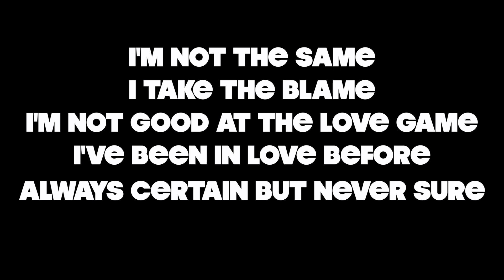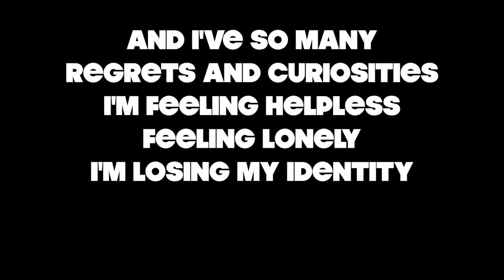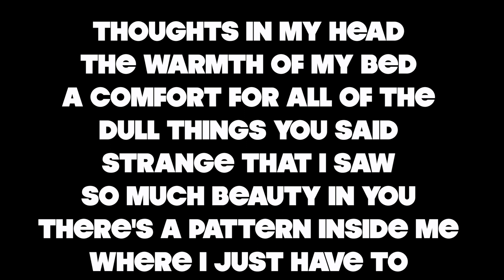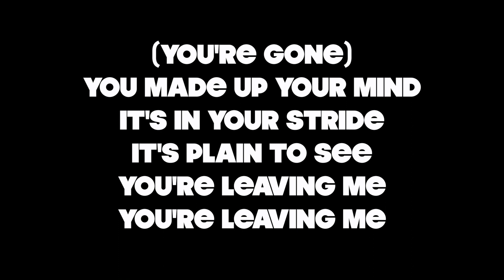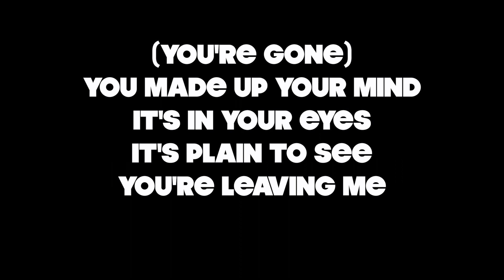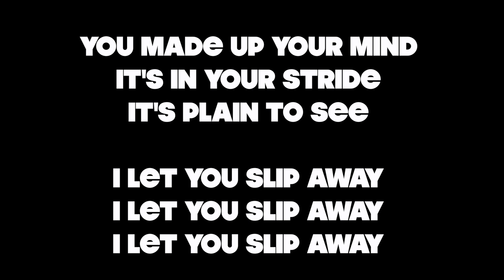YOU'RE LEAVING ME BREAK UP SONG ONE SONG A WEEK VLOG 20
Getting some great tutoring from an awesome group of people called
Musician on a mission. Thank you for all your hard work. You really have helped me along my musical journey and are continuing to do so.

Also getting some great advice from Beat Academy run by another great Producer/Engineer ill Factor..Thank you for your hard work ill.. You really have been an inspiration.

It is always a pleasure to work with you. Love your vibe and approach to life.  Love your Lyrics. They are the best!!

I used LOGIC PRO 9 for the recording of this song,
All programming by droptheeye.
All instruments and singing by droptheeye.

I'm not the same i take the blame
i'm not good at the love game
I've been in love before
Always certain but never sure
Believe me i was shaking
when i promised you the world
Cos i knew myself too well in time
i'd tear this love apart

All that was good in this world was plain to see
You slipped into a new reality

It's in your eyes it's plain to see
You're leaving me
You made up your mind
It's in your stride it's plain to see
You're leaving me You're leaving me

I see you're packed your things on the floor
I guess you couldn't take anymore
Now you're walking out that door
And i've so many regrets and curiosities
Feeling helpless feeling lonely
I'm losing my identity

Thoughts in my head the warmth of me bed
a comfort for all of the dull things you said
Strange that i saw so much beauty in you
There's a pattern inside me where i just have to
Mess things up I can't help it though
Time's running out doesn't everyone know
Now i'm just a mirror's reflection of me
Getting older but no wiser